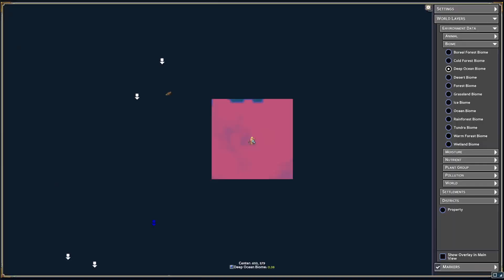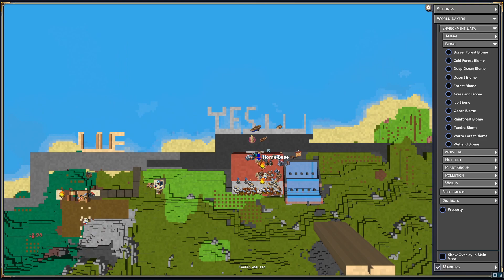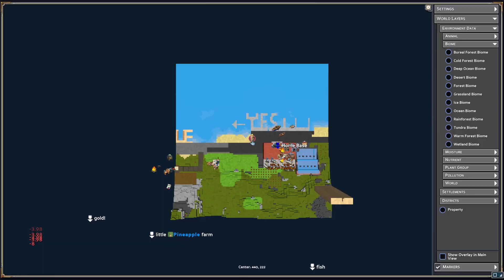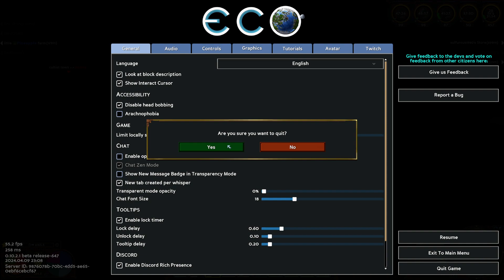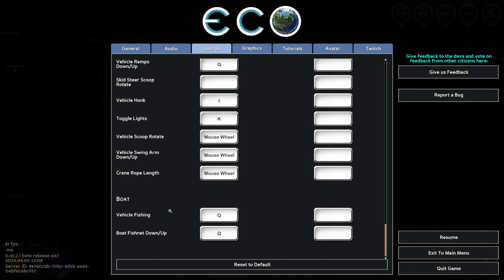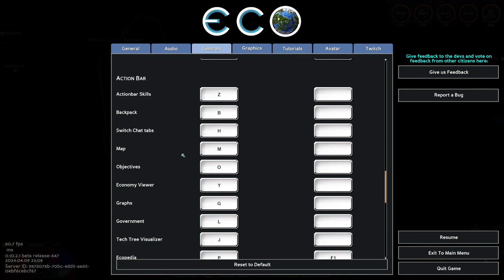Eco v10.2 Pt. 25 - Season 16 Valhalla Server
Welcome fellow dumplings to ECO global Survival on Season 16 Valhalla Server game from Twitch!

There will be no chapters in most of these Eco streams as it is mostly running around and gathering and making stuff.  I might highlight some parts if it is significant.

Sorry can't put in any more chapters as the videos are getting longer and I spent more time on Eco than editing.  If you want to follow through my journey of Eco keep on watching. If not can always enjoy my other shorter videos.